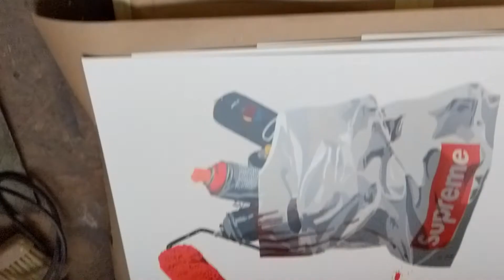Supreme X Dotmaster Ltd Edition Print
Dotmaster's latest High Class Trash Print Release
"Supreme Trash"
05-05-18
5pm Graffik Gallery